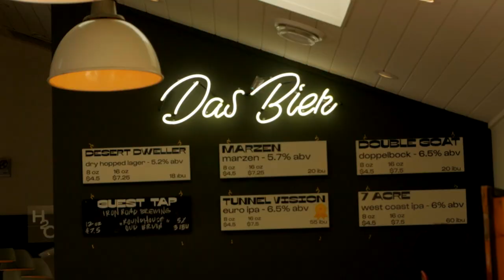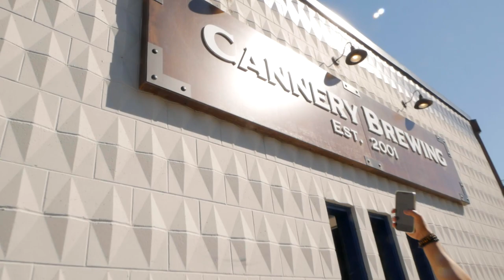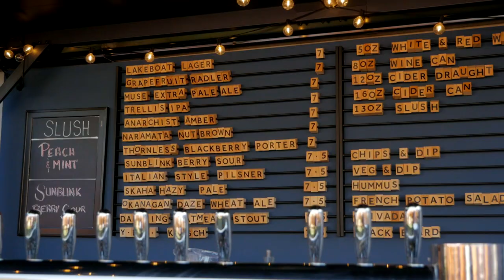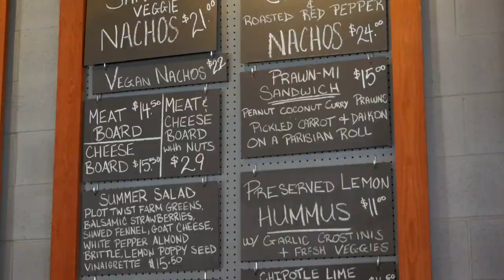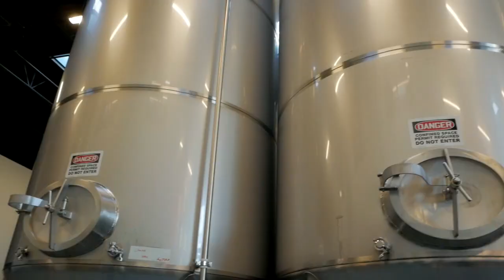Penticton Brewery Tour: Hello Okanagan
On this episode of Hello Okanagan, the team heads down to Penticton to visit some of the best breweries Penticton has to offer.

A You Tube Show about life through the eyes of two friends, one is a Gen X'er and the other is a Gen Z'er. This could be based anywhere, as topics will connect with most that watch.  Yet they live in The Okanagan, British Columbia Canada. Many call it California North (due to our abundance of Wineries/Beaches/Orchards/Warm Weather...).

Follow Peter Kaz & David Scarlatescu as they converse on international to local topics, personal lives, entertainment, life in The Okanagan which will include guests on each show.